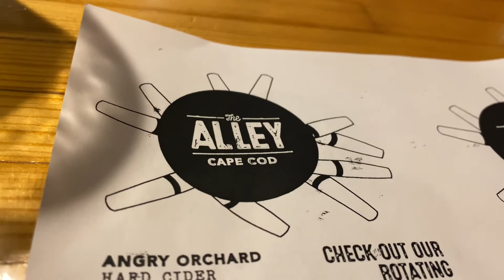Bowling alley BBQ?? - The Alley - Cape Cod - Orleans, MA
New Adventures are on the horizon...
this is the first of hopefully many outing to local restaurants in Cape Cod. Not a lot of chains restaurants out here... which is exciting... let’s hope my bank account can keep up!

Neville Land is a channel that hopes to bring several differents types of content to keep bringing you back to see whats new and exciting. We are always on the go.